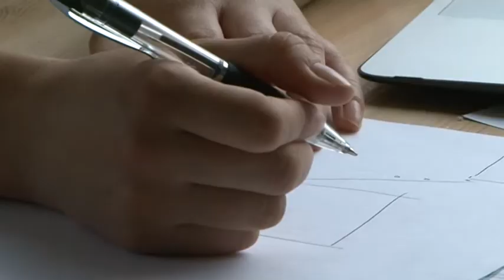AiC Česká Bříza heARTbreaker 2014 | Birutė Kapustinskaitė, Tomas Smulkis | project: DOORMOUSE